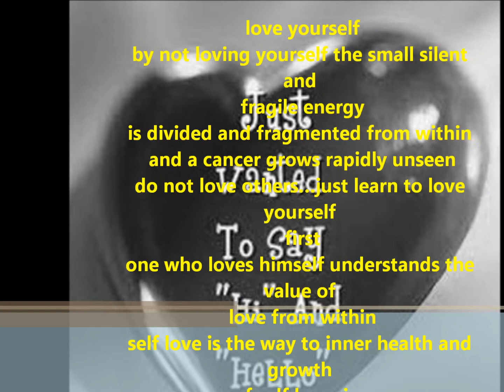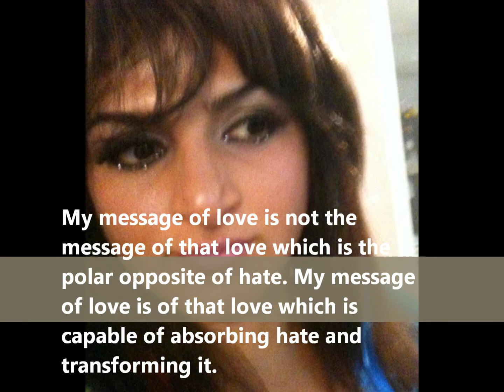My Movie valentine